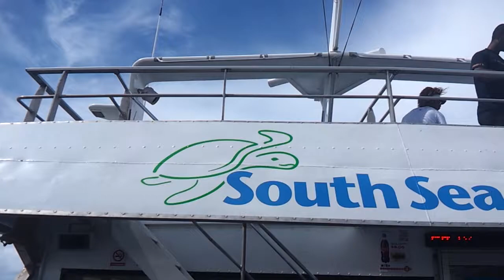FIJI-(WADIGI ISLAND RESORT-완딩이 아일랜드 리조트 가는 길 (port Denarau center)